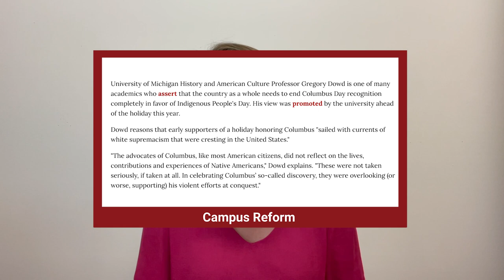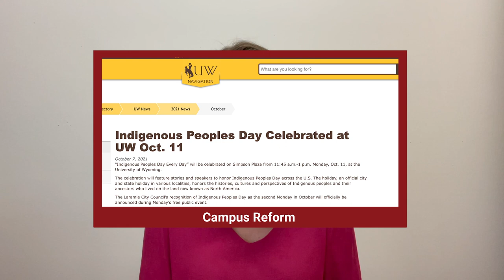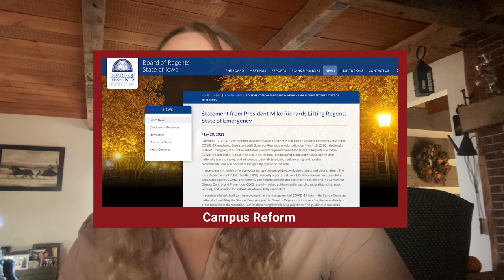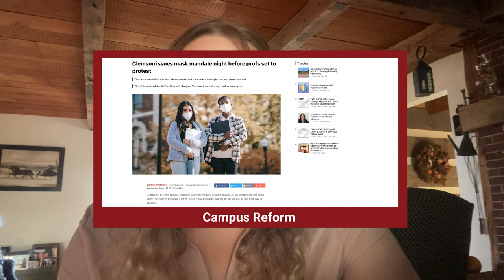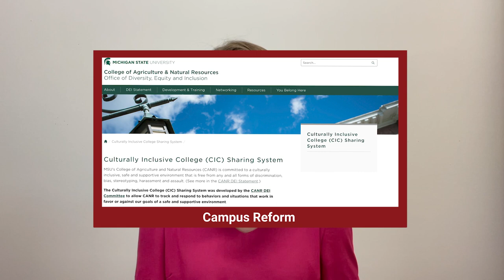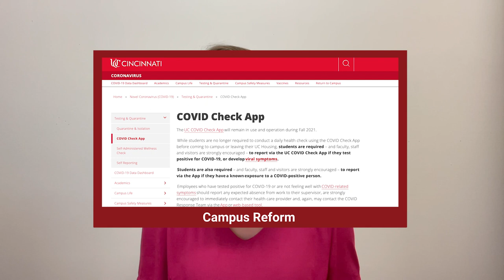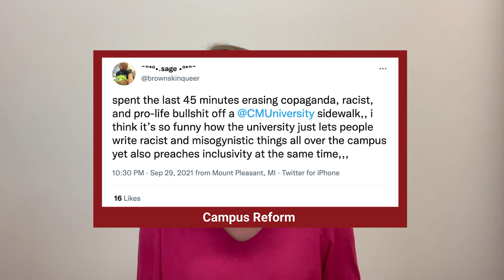College Campuses Are Turning Into Surveillance States | Ep. 43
On this week’s episode of the Campus Countdown, Campus Reform reporter Ophelie Jacobson explains that American universities are becoming surveillance states thanks to new tools that were given to students during the pandemic so that they could snitch on their peers.

“Universities should not be giving students the ability to snitch on each other – and certainly shouldn’t be encouraging it” because there is “already a sense of uneasiness on campus,” Jacobson says.

Jacobson then compares these policies to the tactics used in the novel 1984.

“University administrations are turning into Big Brother - seeking to control and know everything about a student's life, including personal medical information and speech. What was once considered a fictional book is now coming to life right in front of our very eyes,” Jacobson states.